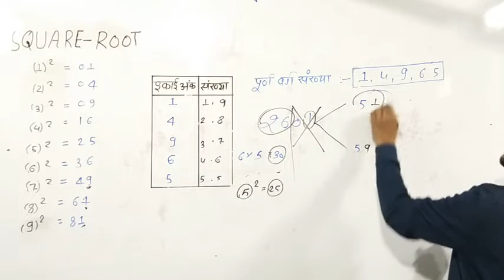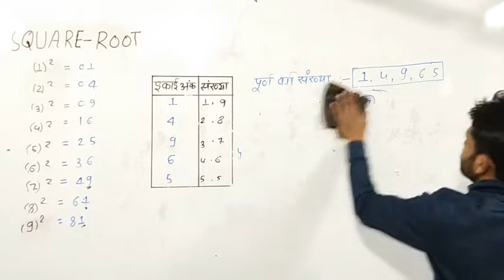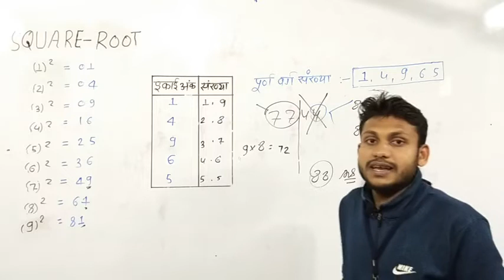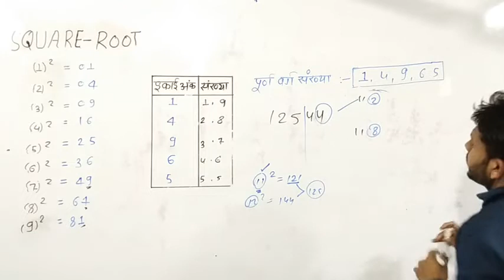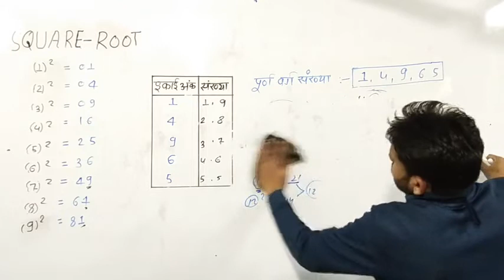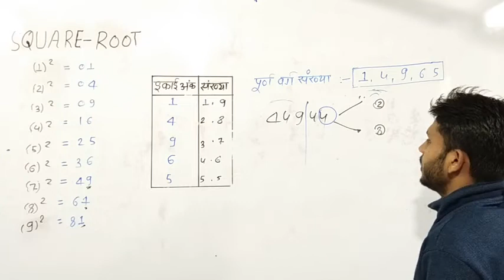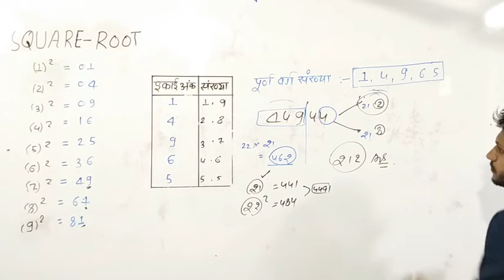SQUARE ROOT TRICK I SQUARE ROOT OF ANY NUMBER I TRICKY MATHS BY THE YOUTH ACADEMY MHOW